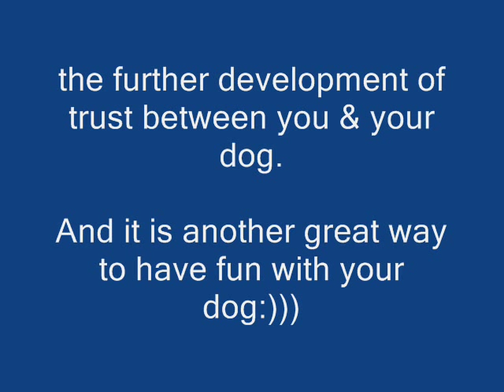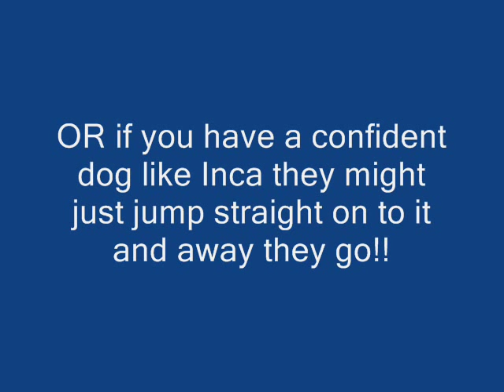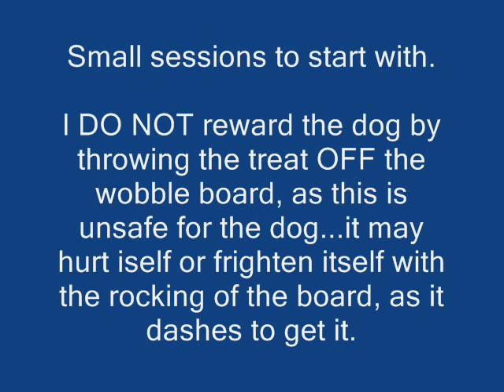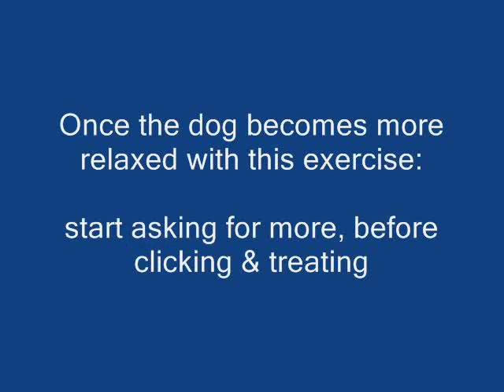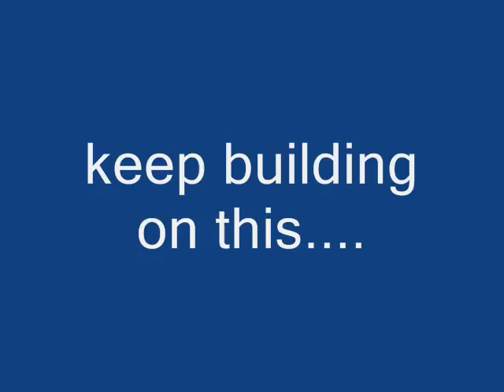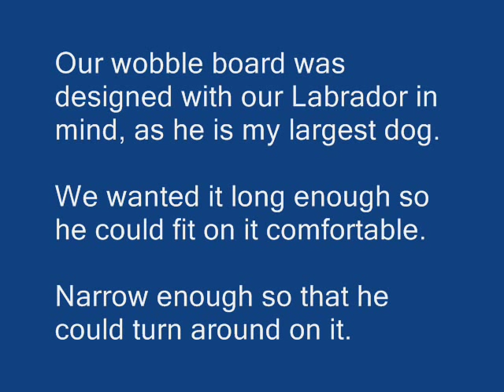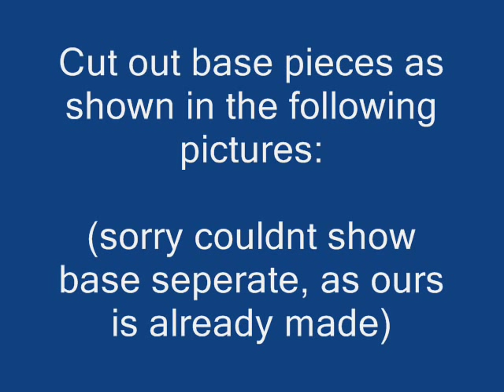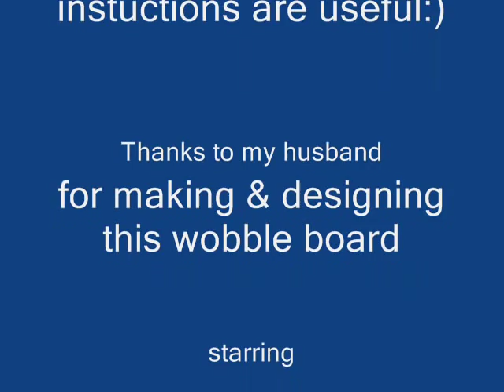Dogs: How to make a Wobble Board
A vid reply to a request for information on how we made our Wobble Board.

A big Thankyou to my husband for making & designing this wobble board for me (a while ago now) AND for helping supply the information in this video, so that i can share this information with you all.